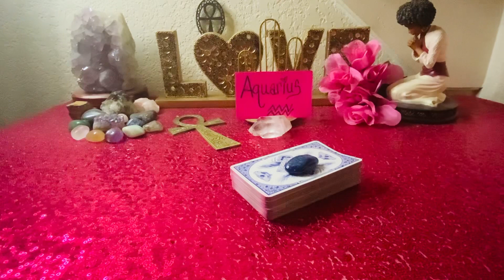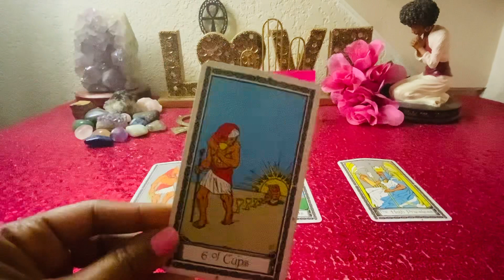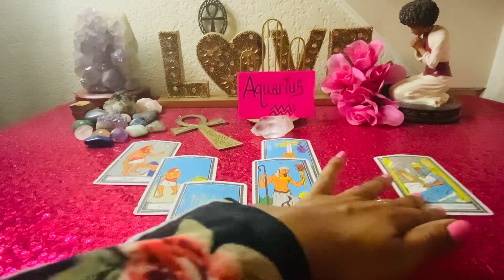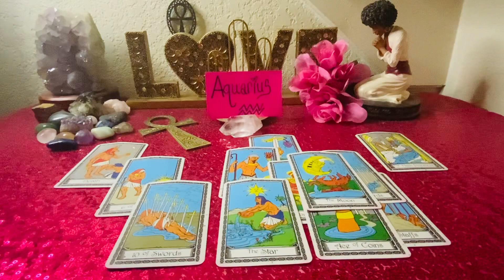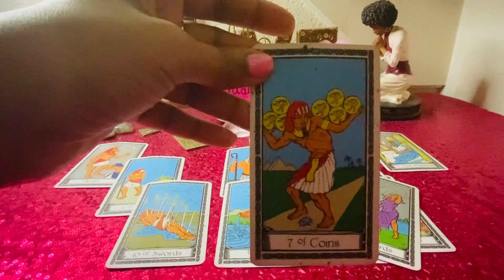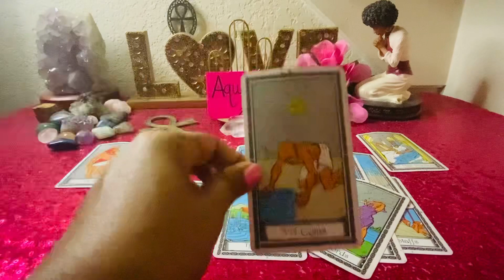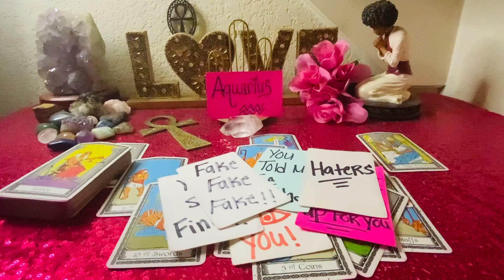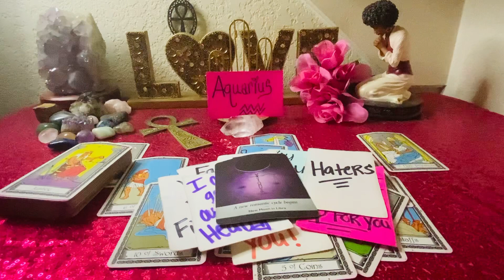AQUARIUS♒️OMG😱 THE UPFRONT & DIRECT HONESTY❤️IS POPPIN FOR YOU🤷🏽‍♀️THEY TURNED ON BY THE TRUTH!